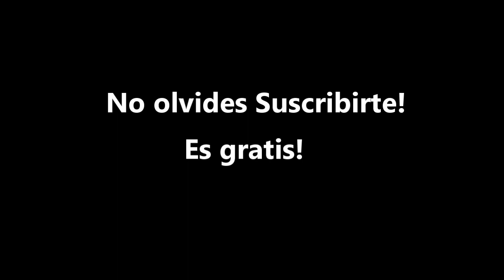WAY MAKER | Aqui estas || Tutorial de SAXOFON ALTO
Notas cristianas de Way Maker - Sinach, Tutorial de Saxofón Alto con notas explicadas paso a paso, cifrado de música cristiana para descargar gratis en: